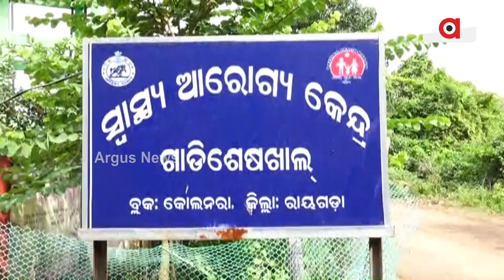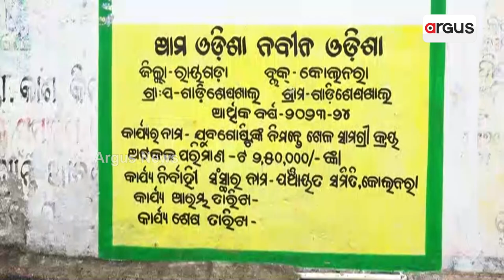ଶୋଚନୀୟ ଗାଁ ରାସ୍ତା, ଆସିପାରୁନାହିଁ ଆମ୍ବୁଲାନ୍ସ | Road Problem | Argus News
ଗାଡିଶେଷଖାଲରେ ଏବେ ବି ଅପହଞ୍ଚ ମୌଳିକ ସୁବିଧା। ଖଟିଆରେ ବୁହା ହେଉଛନ୍ତି ରୋଗୀ। ବାରମ୍ବାର ଅଭିଯୋଗ ସତ୍ତ୍ବେ ଫଳ ଶୂନ। ତାତିଲେ ଲୋକେ, ପଞ୍ଚlୟତ କାର୍ଯ୍ୟାଳୟରେ ଠୁଙ୍କିଲେ ତାଲା । ଦୁର୍ଦ୍ଦିନରେ ରାୟଗଡ଼ା କୋଲନରା ବ୍ଲକ ଗାଡିଶେଷଖାଲ ପଞ୍ଚlୟତବାସୀ ।